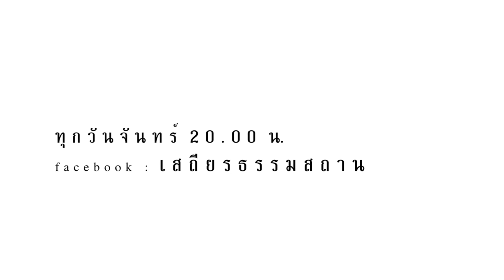ทำอย่างไรเมื่อคนต้องตกงาน